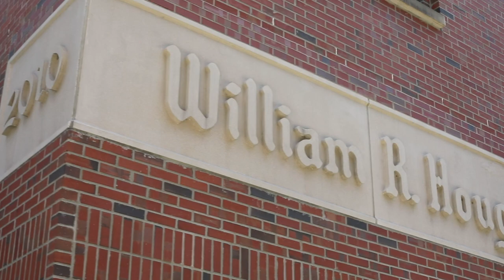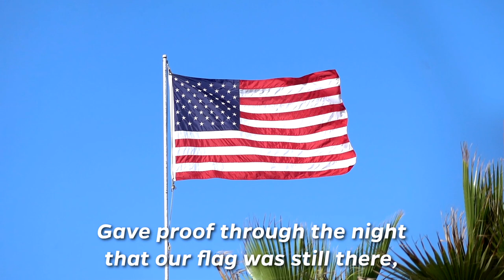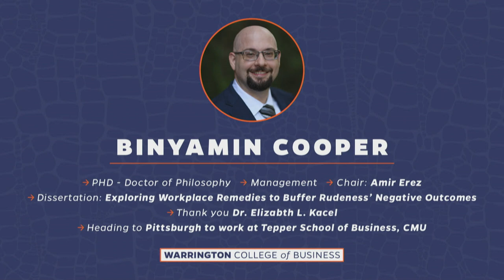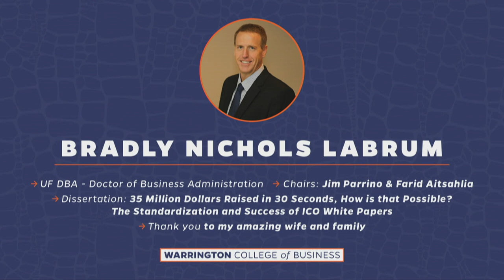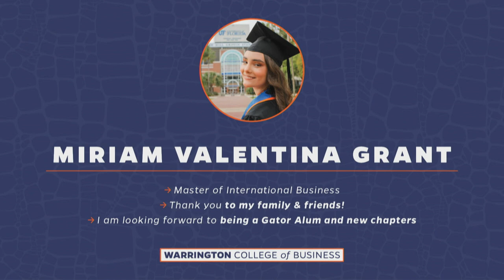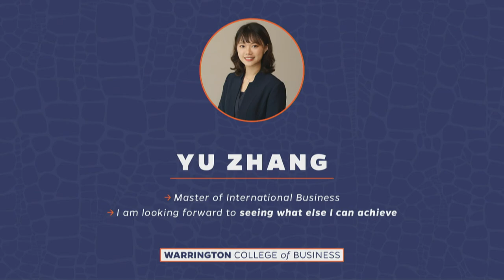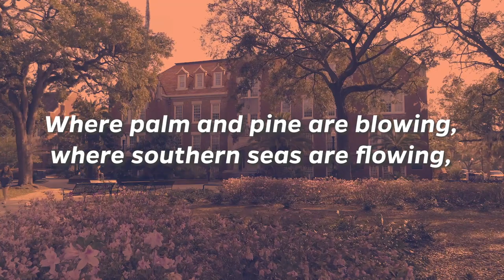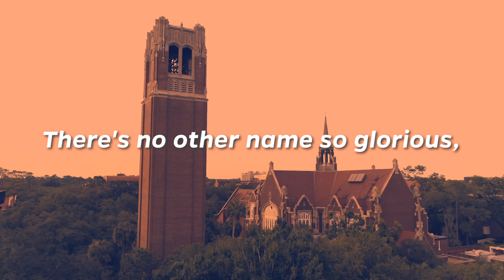Summer 2020 Commencement | UF Warrington College of Business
The University of Florida Warrington College of Business celebrates the Summer Class of 2020 with this virtual commencement ceremony, which includes a message from the dean, conferring of degrees, individual recognition of each graduate and more. Congratulations, Business Gator graduates!

Students being recognized in this ceremony are of those students who applied to graduate prior to July 17, 2020, and provided consent to be included in the commencement program and/ or submitted the form that was emailed to graduates.